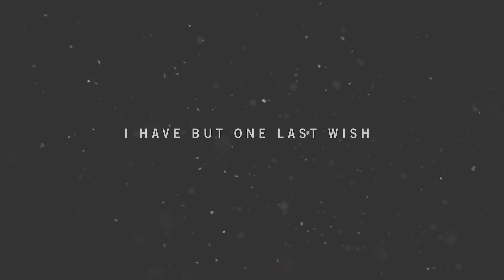Far Cry 4 Walkthrough Gameplay Part 1: Border Crossing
Info
Far Cry 4 is an open world action-adventure first-person shooter video game developed by Ubisoft Montreal and published by Ubisoft for the PlayStation 3, PlayStation 4, Xbox 360, Xbox One, and Microsoft Windows. It is the successor to the 2012 video game Far Cry 3, and the fourth main installment in the Far Cry series. The game was released on November 18, 2014.

The game takes place in Kyrat, a fictional Himalayan country that mostly consists of sprawling mountains and forests, vast water systems, and villages. The main story follows Ajay Ghale, a young Kyrati-American, as he is caught in a civil war involving Kyrat's Royal Army, controlled by tyrannical king Pagan Min, and a rebel movement called the Golden Path. Gameplay focuses on combat and exploration; players battle enemy soldiers and dangerous wildlife using a wide array of weapons, while completing side missions, collecting useful items, and progressing through the game's main story. The game features many elements found in role-playing games, such as a branching storyline. In addition to the game's campaign, the game features a map editor, a co-operative multiplayer mode, and an asymmetrical competitive multiplayer mode which was developed by Red Storm Entertainment.